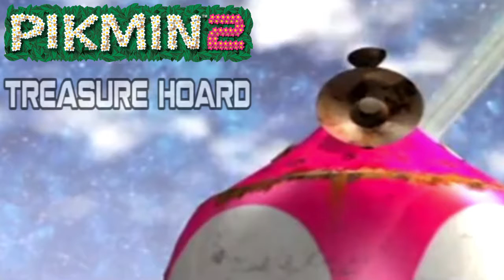THE "BEST" SALES PITCHES | Pikmin 2 Treasure Hoard - Sales Pitches (Part 1)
In the final segment of the Pikmin 2 bonus series, we take a look at the sales pitches on the salvaged treasures.

Ask me questions here: ask.fm/MultiGamemaster1